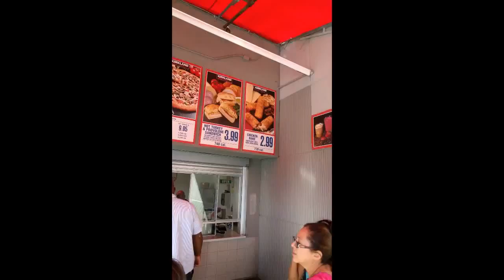November 28, 2016(16)